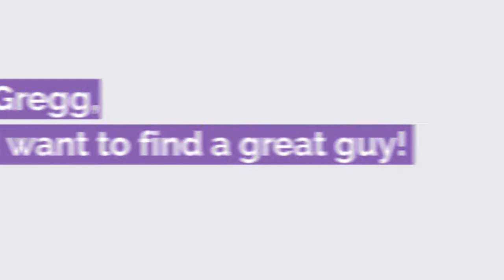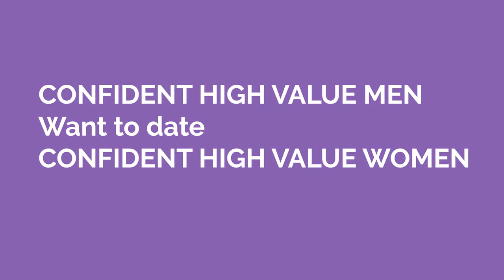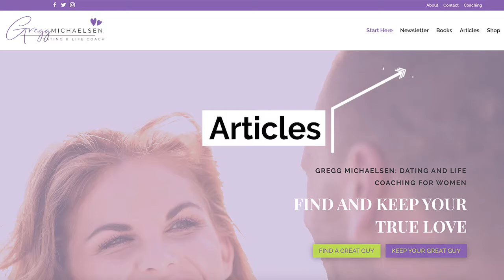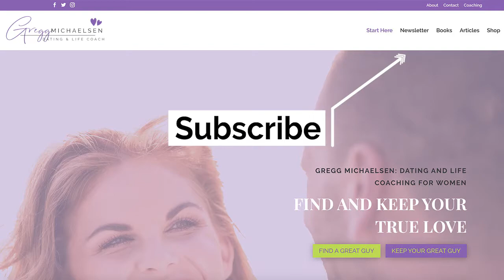How to Build Your Confidence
What Is Confidence Anyway?
I think before we can talk about confidence coaching, it’s important to understand the definition of confidence and the role it plays in your life.

Merriam-Webster defines confidence in this way: a feeling or consciousness of one’s powers or of reliance on one’s circumstances; faith or belief that one will act in a right, proper or effective way.

What the heck does that mean? It means you believe in your ability to accomplish something or to react effectively in a certain situation. If we look at defining confidence where dating is concerned, confidence is your feeling that you can navigate the dating scene and find the great man you’re looking for.

But, like most women, I’m guessing you’ve been there, tried that and  your confidence to do that is wavering. You’ve kissed more than your share of frogs and you’re sick of the slimy residue they’re leaving behind in your life!

Living a confident live means having a positive attitude, knowing what you’re capable of and how to use those skills, having dreams and pursuing them and being patient enough to go for long-term gratification over short-term thrills.Build yourself and he will come.

Learn from Amazon bestselling dating and life coach author for women Gregg Michaelsen how to, "build yourself and he will come".